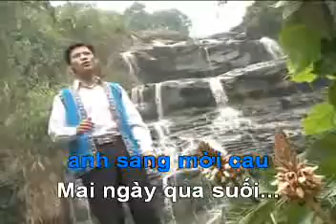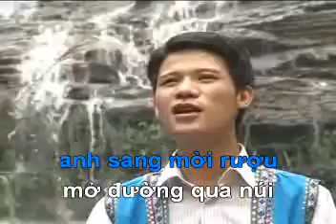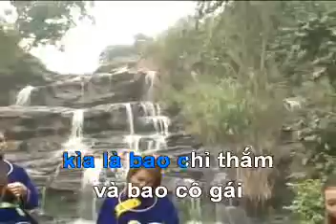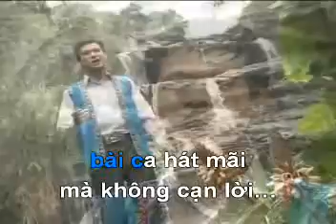Bài ca áo chàm